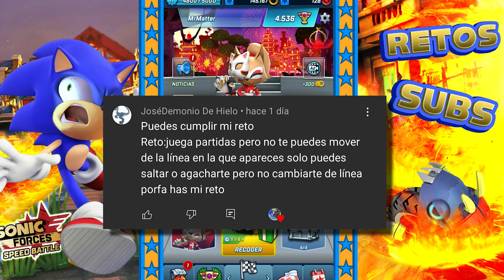📲 SONIC FORCES MOVIL 😲 PERO PIERDES SI CAMBIAS CARRIL☠️ 99% IMPOSIBLE